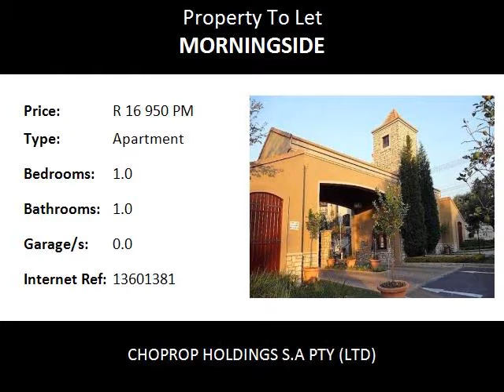1.0 Bedroom Apartment To Let in Morningside, Sandton, South Africa for ZAR R 16 950 Per Month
Bedrooms: 1.0
Bathrooms: 1.0
Garages: 0.0
Price: R 16 950 Per Month

Property Description:

Sandton Morningside
Morningside Village Estate 1 Bed 1 Bath Sandton Morningside, Serviced Apartment To Rent.!
This unit is just for you. The 1 bedroom, 1 bathroom unit with open plan dining and lounge area that opens on to a covered patio. Large kitchen with loads of cupboard space and fully equipped with all cutlery, crockery and appliances.The unit also has 1 allocated undercover parking.

The rental fee includes R 500 electricity per month, Satellite TV, Servicing and Telephone Rental. This apartment is set within beautifully landscaped gardens where residents can make use of 3 swimming pool areas and 2 tennis courts only a kilometre from the Sandton CBD. There is also a restaurant on site and 24 hour security and controlled access. Modern, convenient, secure with an open air feeling make this complex extremely popular.

RATES

1 Bedroom, 1 Bathroom Garden, Middle and Loft Apartments
R 16 950 per month including R  500 electricity per month, Satellite TV, Servicing, Carport.

2 Bedroom, 1 Bathroom Garden, Middle and Loft Apartments
R 18 950 per month including R  500 electricity per month, Satellite TV, Servicing, Carport.

2 Bedroom, 2 Bathroom Garden, Middle and Loft Apartments
R 24 950 per month including R  500 electricity per month, Satellite TV, Servicing, Carport.

3 Bedroom, 2 Bathroom Garden, Middle and Loft Apartments
R 26 950 per month including R  500 electricity per month, Satellite TV, Servicing, Carport.

Gautrain Bus route and public transport is a walking distance away. The unit has a lot to offer inside and the area is the area of choice in the very affluent hub of Sandton